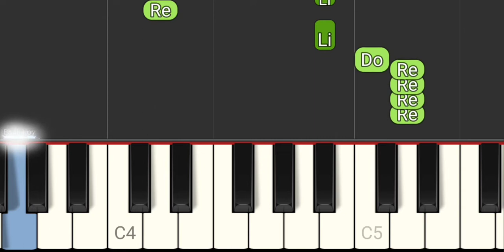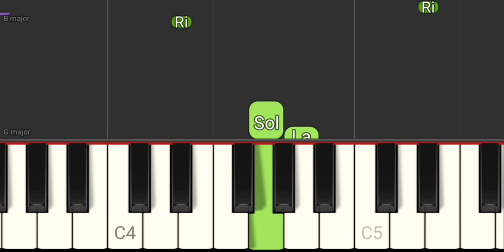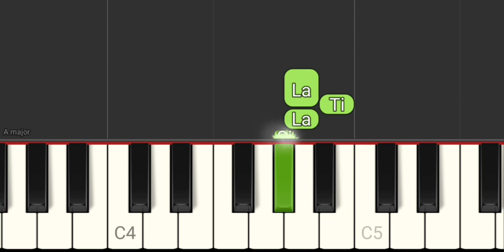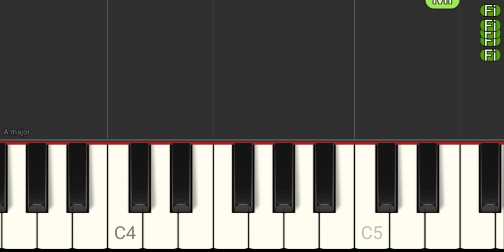A Guerra dos Meninos - Roberto Carlos- Tutorial Piano Teclado Partitura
Link com Letra e Cifras para tocar o acompanhamento, com a mão esquerda, no teclado